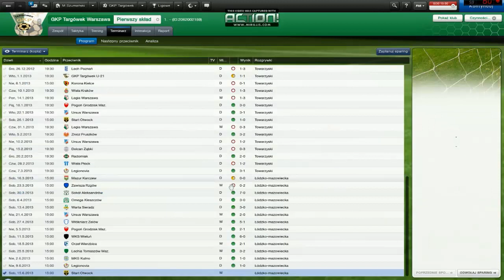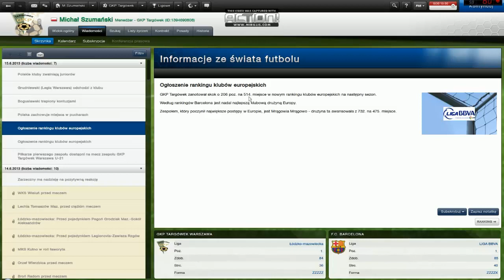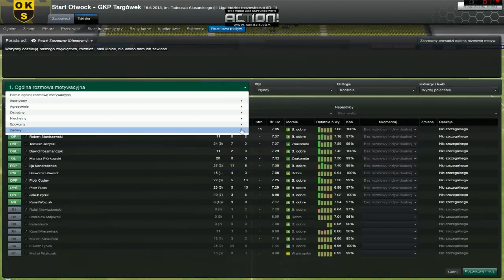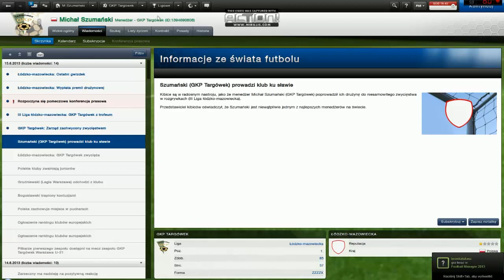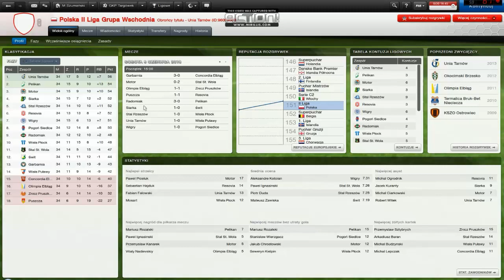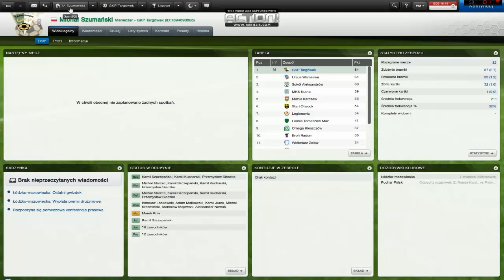Zagrajmy w... "Football Manager 2013" #6: Awans ?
Ostatni mecz ligowy sezony 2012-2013 wyjazdowy ze Startem Otwock. Szanse na awans ogromne, ale czy uda się je wykorzystać ?

steam: mihajlo1992